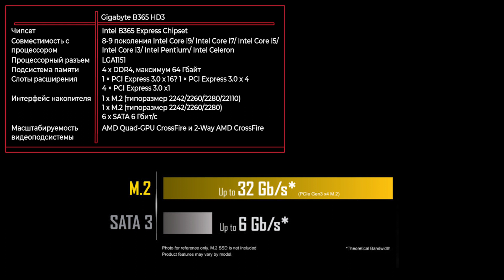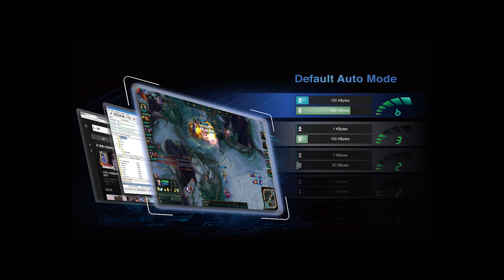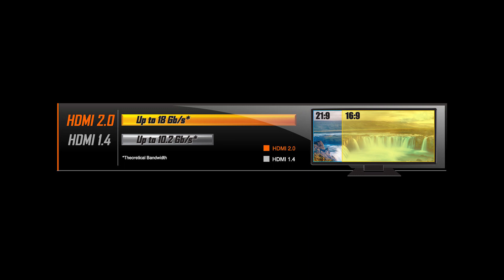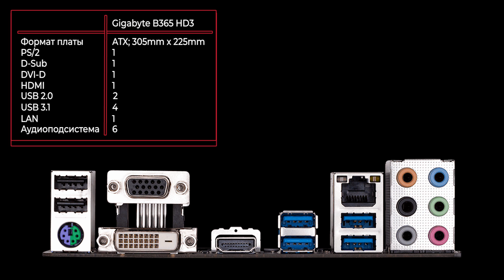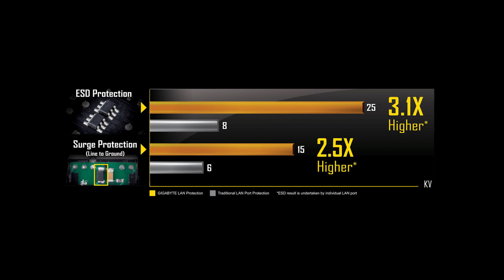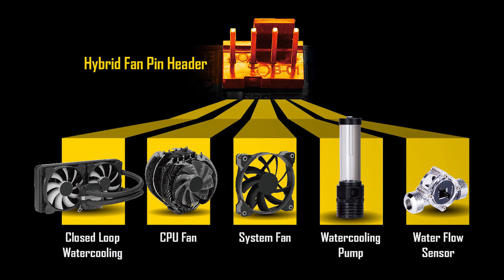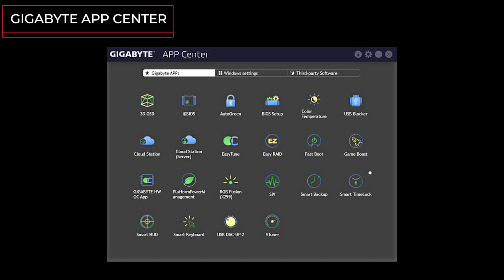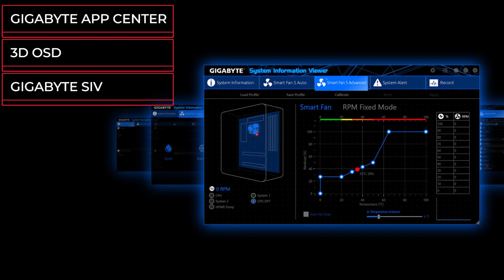Материнская плата Gigabyte B365 HD3